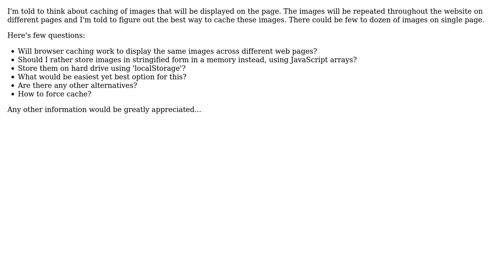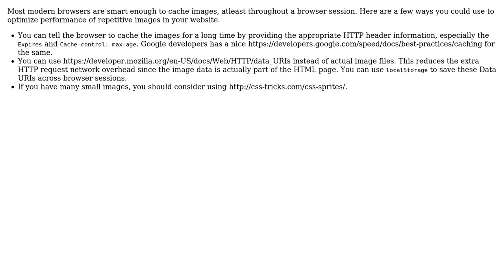Software Engineering: Image caching when rendering the same images on different pages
With thanks & praise to God, and with thanks to the many people who have made this project possible! | Content (except music & images) licensed under CC BY-SA | Music | Images & others | With thanks to user jfriend00 user HelpNeeder user Chirag Bhatia - chirag64 and the Stack Exchange Network Trademarks are property of their respective owners. You are responsible for your own actions.